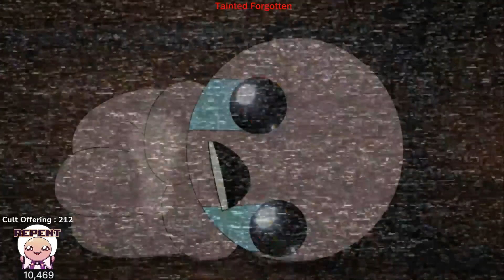REPENTANCE FINAL DLC #185 - Tainted Forgotten vs The Lamb + More [The Binding of Isaac: Repentance]